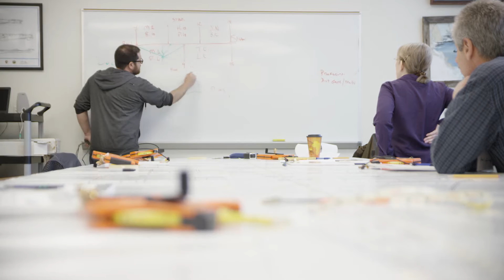Nautical Archaeology Society Training in North Carolina and Virginia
The UNC Coastal Studies Institute, in partnership with East Carolina University and NOAA's Monitor National Marine Sanctuary, provide training for the public in maritime archaeology documentation and recording techniques through a license with the Nautical Archaeology Society.  For more information on MAS training in North Carolina and Virginia, please For more information on the Nautical Archaeology Society, please